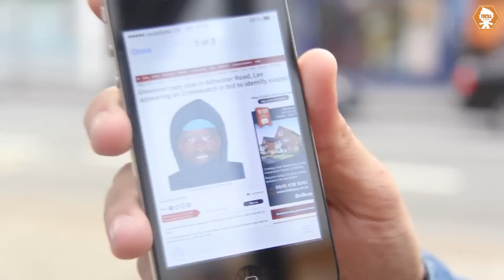Citizen's Arrest Social Experiment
A citizen's arrest is an arrest made by a person who is not acting as a sworn law-enforcement official. In common law jurisdictions, the practice dates back to medieval England and the English common law, in which sheriffs encouraged ordinary citizens to help apprehend law breakers.